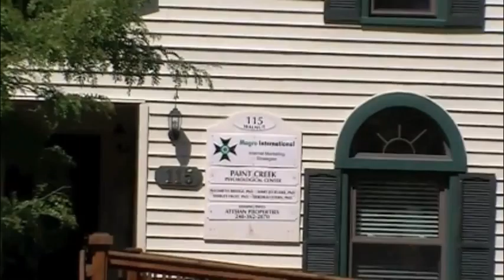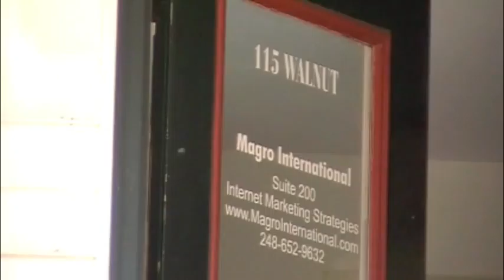Directions to Magro International in Rochester, Michigan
How to find the Magro International Office located in Rochester, Michigan.